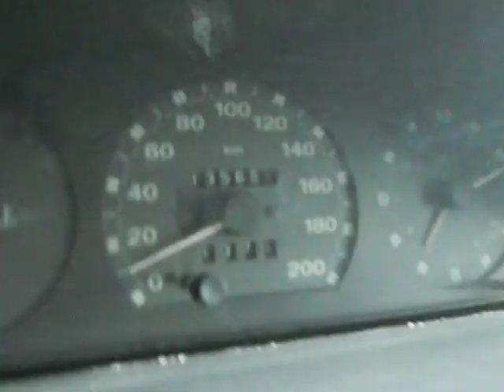Auto 1000 De Angelis - Sala Consilina